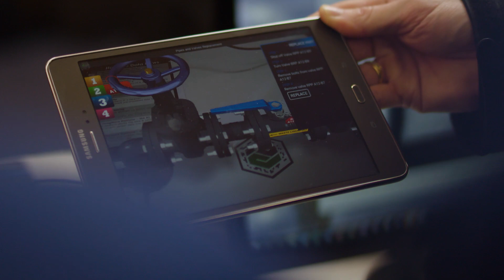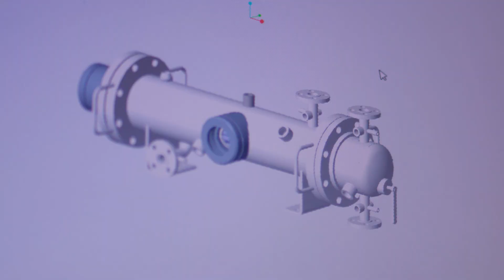Knox Grammar School STEM Expo 2018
Watch a highlights video from our STEM Expo and see how Knox students are learning about how Science, Technology, Engineering and Maths are being used by industry to tackle real world problems.